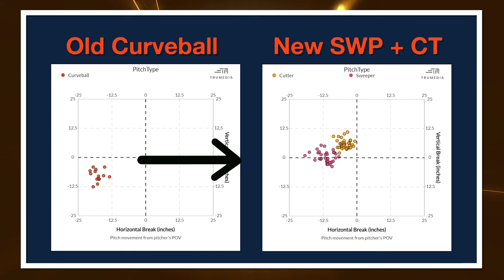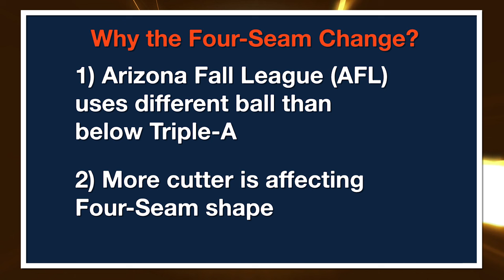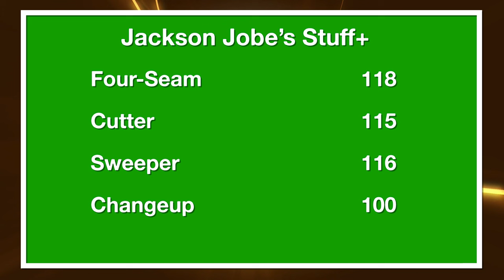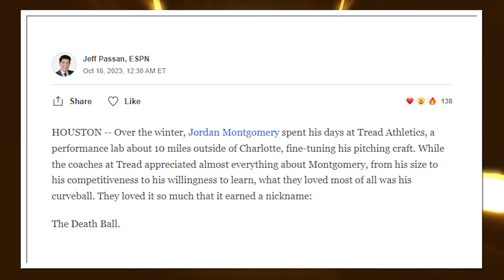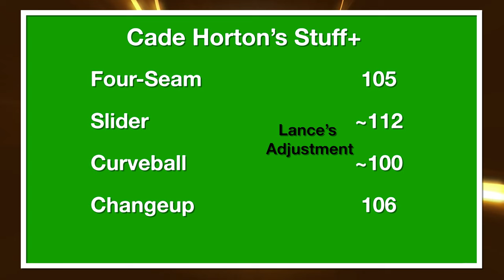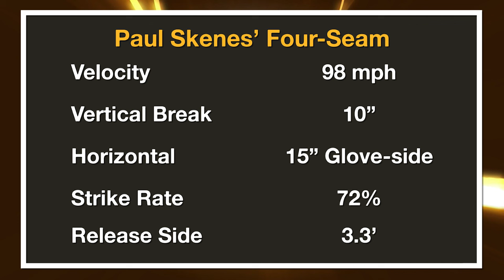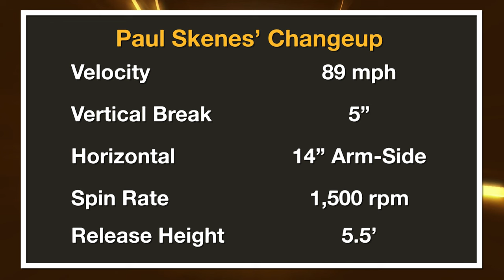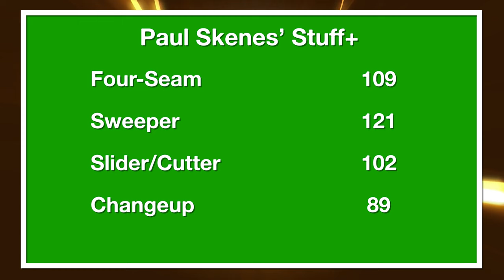Best MLB Pitching Prospect: Paul Skenes? Jackson Jobe? Cade Horton?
Who is the best pitching prospect in MLB? Is it the Pirates Paul Skenes with his funky horizontal release? Is it the Tigers spin monster Jackson Jobe? Or is it the Cubs Cade Horton and his cut-ride fastball?

Let's look at each of these prospects' pitch shape data from the minor leagues and try to build each of their cases. We'll also take a look at their Stuff+ based on a model built by the talented Thomas Nestico (@TJStats on twitter).

Who did I miss? Andrew Painter? Jacob Misiorowski? I'll see you in the comments!

Video and pictures via MiLB, MLB

Thanks to TruMedia for access to their software for the plots and data presented within.

Alex Fast's Conversation with Paul Skenes, as part of Pitcher List's PitchCon can be found

0:00 Intro
0:12 Jackson Jobe
3:35 New Stuff+ model!
5:16 Cade Horton
7:05 Death Ball?!
10:13 Paul Skenes
15:36 Who is #1?